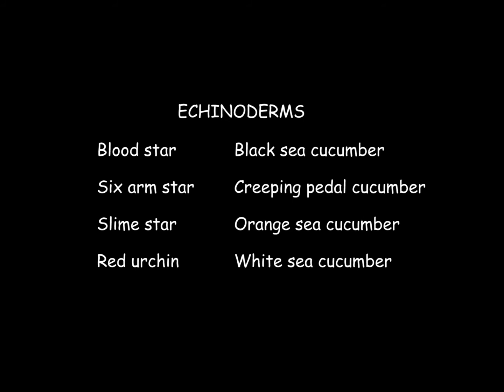Echinoderm Country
Several species of echinoderms enjoy the rocky  underwater hillside where the current flow regularly feeding them plankton rich nutrients.